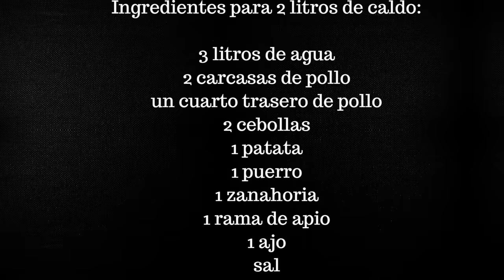Caldo de pollo. Como preparar, desgrasar y conservar el caldo.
Batidora de varillas para bizcochos y pan Receta para preparar un caldo de pollo y cómo conservarlo. Con esta receta tendrás un caldo ideal para hacer sopas, tomar un consomé y preparar arroces y risottos. Una receta básica que no debe faltar en tu recetario.
Según mi familia es el mejor caldo del mundo :)